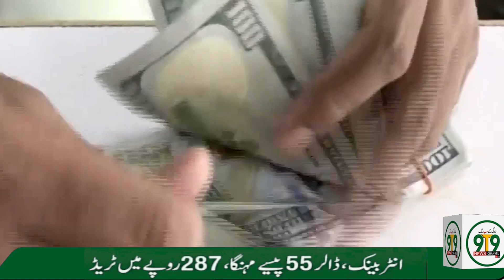9T9 News Headlines 05 PM | 9T9 News TV | 31stth July 2023